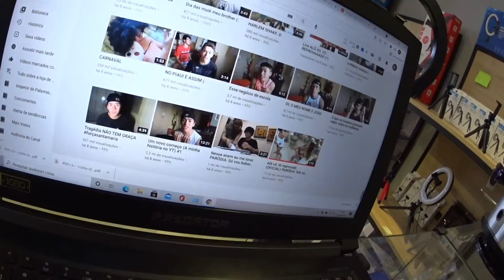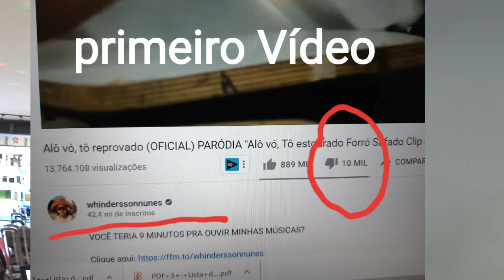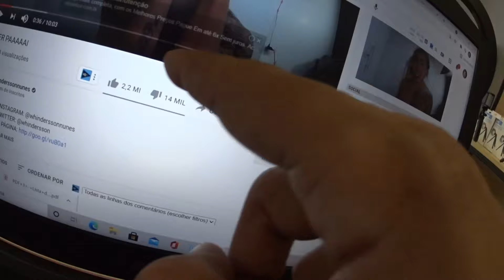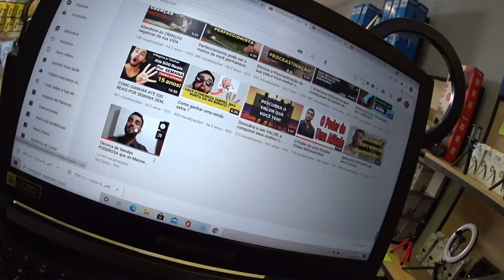UMA LIÇÃO DE VIDA COM WHINDERSSON NUNES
O WHINDERSSON NUNES É UM DOS YOUTUBERS COM MAIS DESLIKE DO BRASIL NO SEU 1° VIDEO @whindersson

Vocês sabem porquê? Porque ele é um dos Maiores! Quanto maior for o seu projeto, mais frutos você terá! e Arvore que da fruto toma predada!

Sempre haverá alguém pra julgar o seu começo, porquê ninguém tem a visão do seu projeto no futuro igual você tem!
Então hamais desista! Pra cima sempre!

Sou Fã do @whindersson , espero que ele assista a esse vídeo!  TMJ guerreiro!  Se tu assistir deixa um alô noscomentários 👏😅
Você é a prova que o sucesso é democrático, só iniciar sem desistir!

Antes de me XINGAREM assista 3 minutos do Vídeo para entender 😅

Sou fã do @whindersson

TMJ Rapaziada!

whindersson nunes Show
whindersson nunes Parodia
whindersson nunes podcast
whindersson nunes neymar
whindersson nunes do piaui
motivação
superação
nunca desista
winderson nunes
windersson nunes